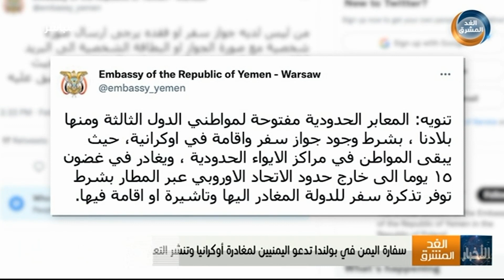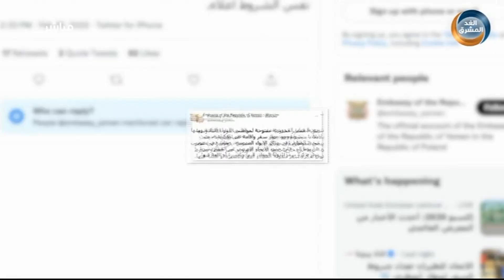نشرة أخبار السابعة مساءً | المقاومة الوطنية تواصل العمل في مشروع إنارة شوارع المخا (27 فبراير)